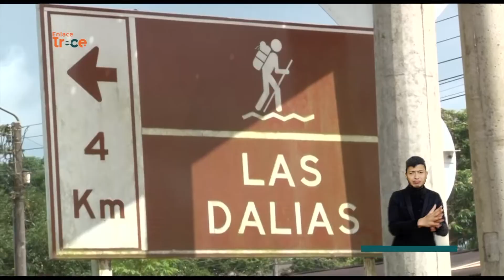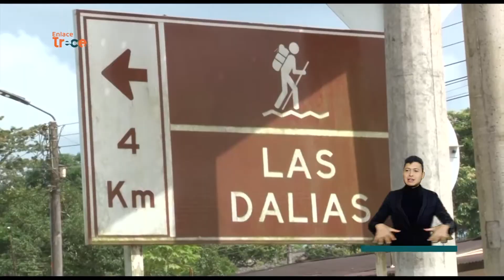Deslizamientos por invierno en Caquetá afectaron al turismo | Noticias Enlace Trece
🟠📺 EnlaceTrece | El invierno y el turismo ⛈ Varias familias que derivan sus sustento de las fincas ecoturísticas en Caquetá, están afectadas por los derrumbes generados por las fuertes lluvias. El municipio de la Montañita es uno de los más golpeados.